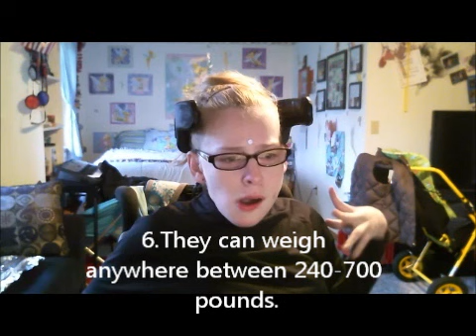RFM: Reindeer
facts about reindeer